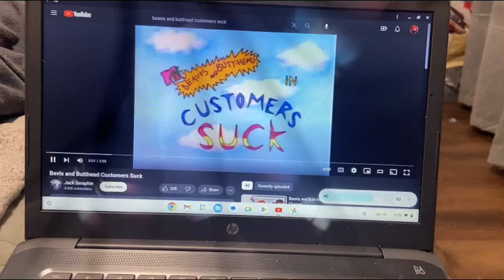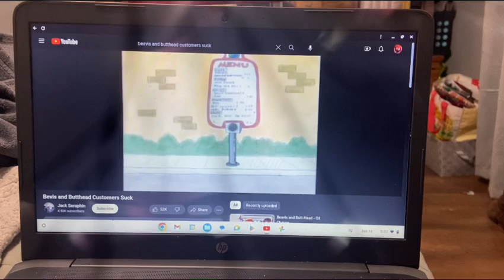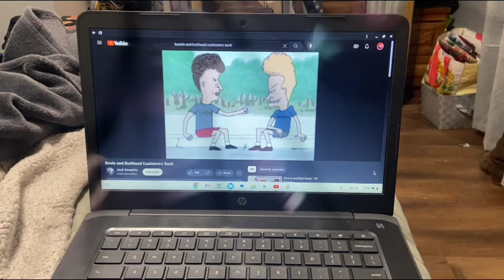Beavis and Butthead:Customer Suck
Where they take their orders